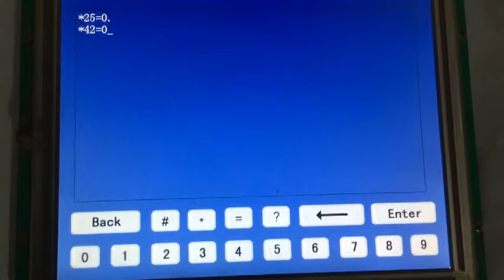Remove all lockings + shield flow sensor 解除所有锁定+屏蔽流量计~1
Remove all lockings + shield flow sensor